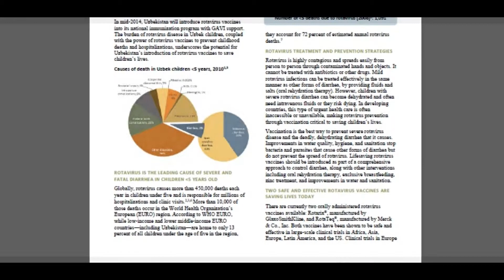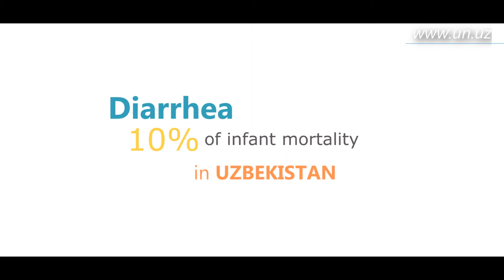UNO Tashkent. The Inside Story. Rotavirus Vaccine for Children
UNICEF in Uzbekistan has been working to protect and safeguard the rights of children for more than 20 years. A major chunk of their work includes combatting with a variety of health issues faced by children that can seriously compromise their right to live healthy and happy childhood. This week Kamola Safayeva speaks to us on one of the major health initiatives undertaken by her organization jointly with the Uzbekistan’s Health Ministry to introduce t6he rotavirus vaccine that is now one of the most effective ways to prevent a leading cause of child mortality.